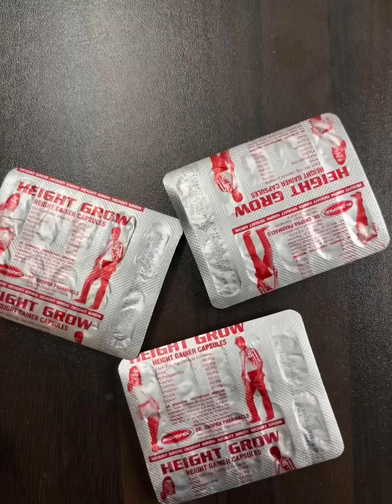লেডি বাইকারের স্বপ্ন পূরন হলো জান্নাতের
Thanks